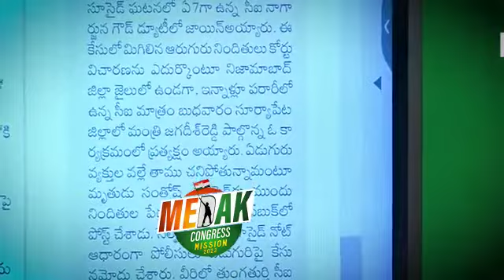12 May 2022